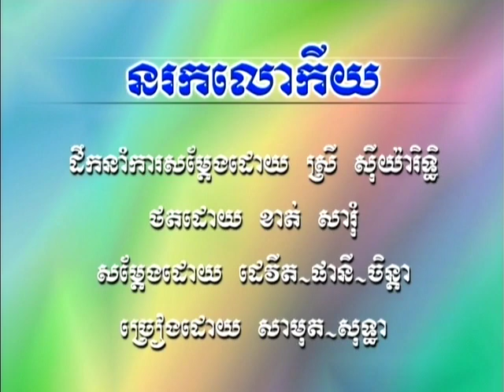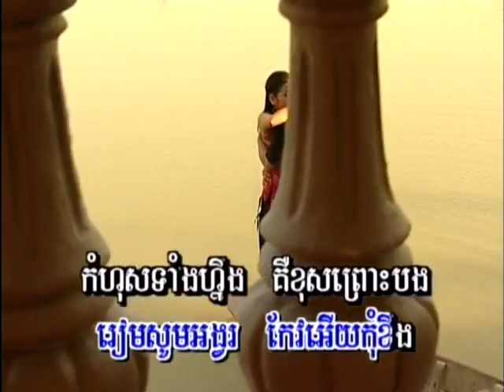0042 នរកលោកីយ 🎤 ភ្លេងសុទ្ធ 🎤 Karaoke 🎤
No Rourk Lo Kery នរកលោកីយ    KARAOKE ភ្លេងសុទ្ធ Khmer oldy songs ចម្រៀងខ្មែរសម័យពីដើម ចម្រៀងពីសង្គម ចម្រៀងជំនាន់ដើម ចម្រៀងមរតក ចម្រៀងអធិរាជ Sing Khmer songs on youtbe .